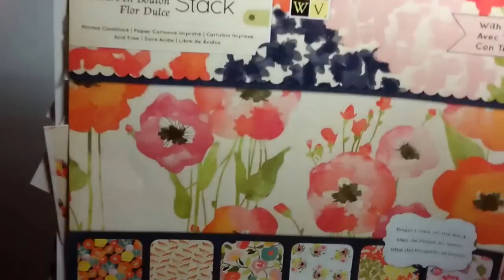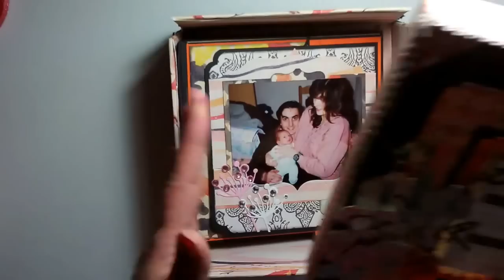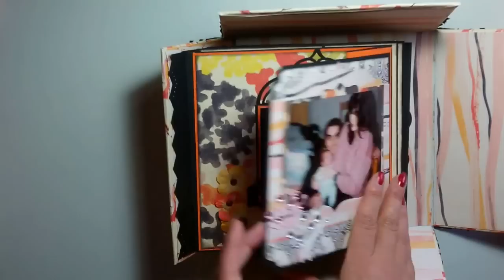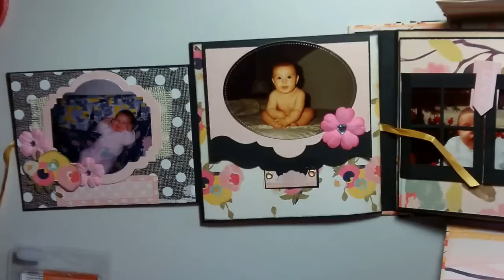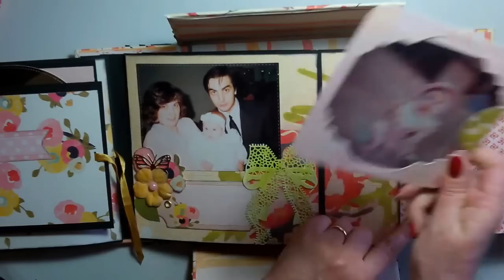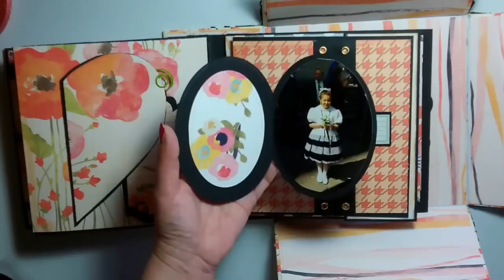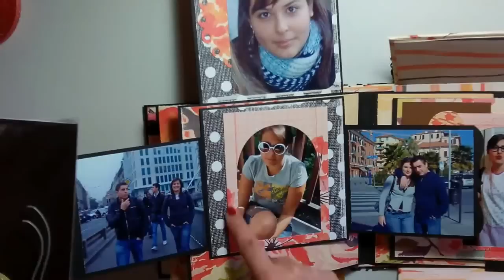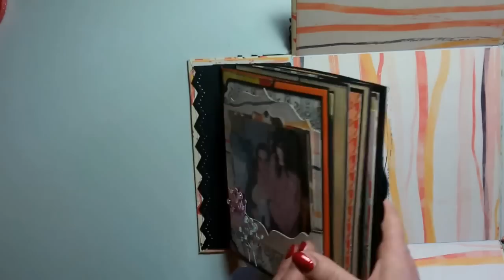Mini album ,La Scatola dei ricordi - Scrapbooking Tutorial | Scrapmary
Ciao a tutti condivido con voi questo progetto realizzato su commissione spero sia di ispirazione per tutti voi e vi aspetto alla prossima !!! Baci Mary